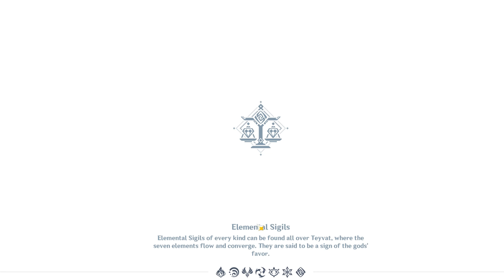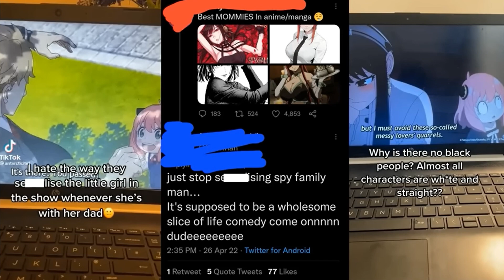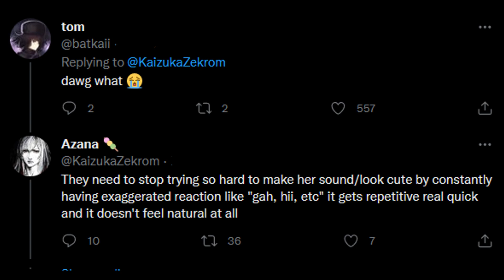Tenang Ini Hanya Anime... | Nijisanji New Album, Spy X Fam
00:00 Intro
00:05 Nijisanji
00:40 Spy x Fam

Guys Berita dan Segala Informasi yang disampaikan di Channel  ini belum tentu 100% benar dan Akurat, serta hanya kebanyakan opini pribadi Jika ingin Info Terpercaya dari Situs-situs Resmi silahkan di cek Ya.